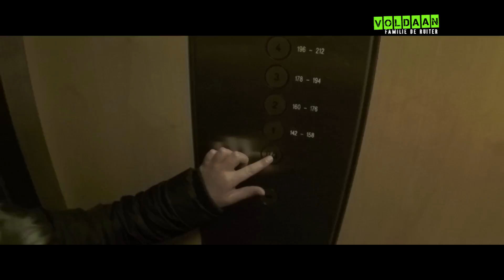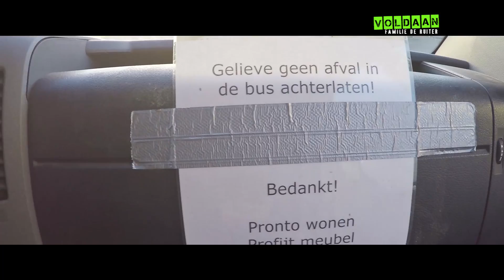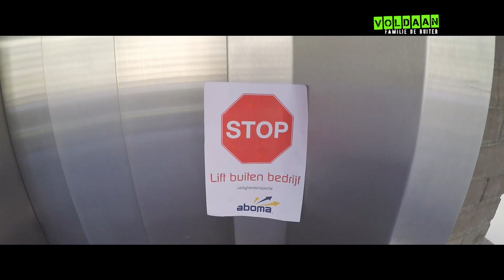vlog 24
vandaag gingen we de eetbank halen.
niet een bank om op te eten, maar een bank om aan de eettafel te zetten. de laatste stap om de eethoek in orde te maken.